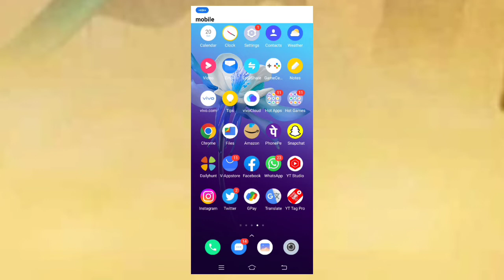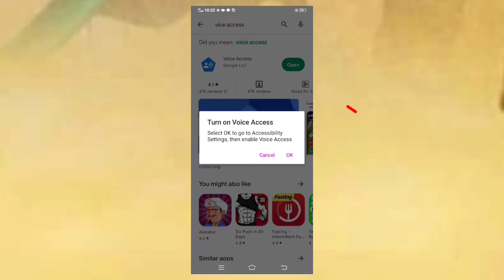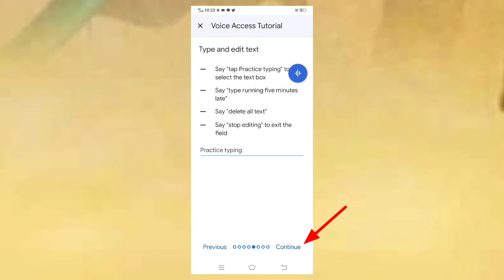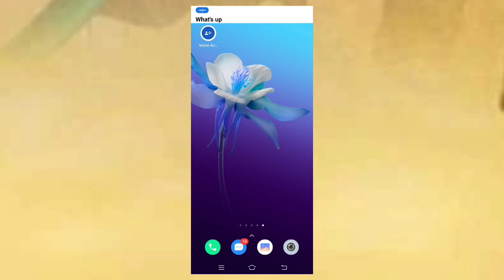अपने गर्लफ्रेंड का मोबाइल अपने आवाज से कंट्रोल कैसे करें...? | voice access app use kaise kare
Voice access app use kaise kare | Apni awaaz se apne mobile ko control kaise kare | Apni awaaz se mobile ko kaise chalaye

Control your phone with your voice | Google Voice access

How to use voice access app | Voice access app Kaise chalay 2022

Voice access app use kaise kare | How to use voice access app | Voice access app Kaise chalaye 2022

Disclaimer____

Mor keywords:-

Voice Access App Kaise Use Kare
How To Use Voice Access App
Voice Access App Kaise Chalaye
Voice Access App Kya hai
Voice Access App Review
Aawaz se Mobile Ko Kaise Chalaye
How to Control Mobile From Voice
Voice Access App Tutorial
Voice Access App Use
Apni Aawaz Se Mobile Ko Kaise Chalaye
google voice access
android
voice control
how to control android
remote control
voice
google voice access demo
how voice access works
voice access
latest android feature
android tips and trick
latest android update
android accessibility feature
voice access beta
how to
google